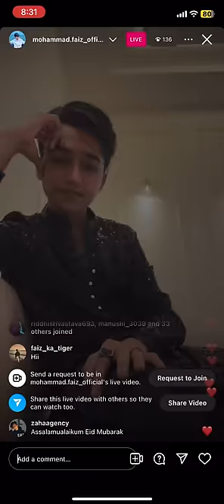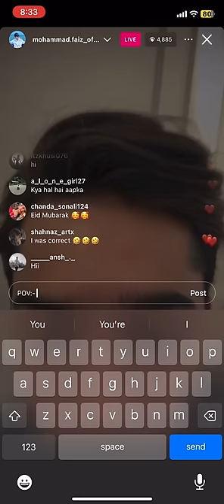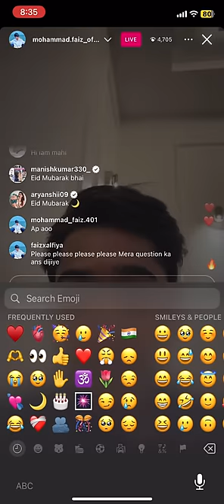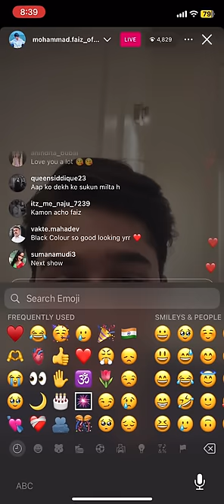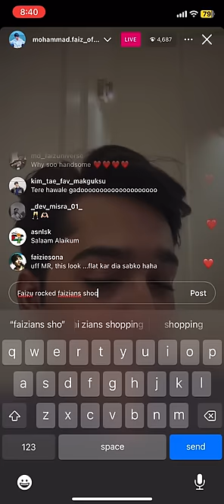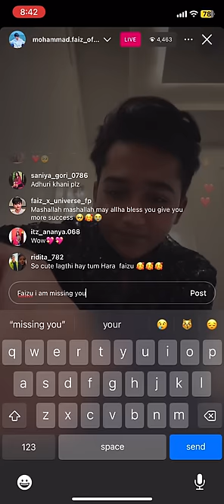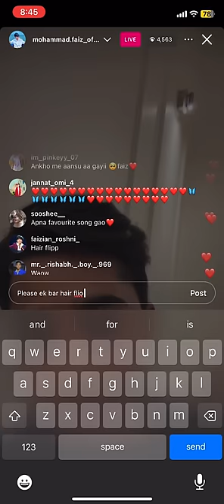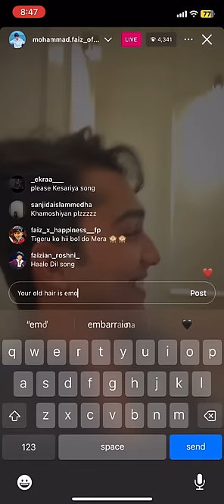Mohammad Faiz Eid🌙✨ 2024 Full Live Video ⁠@mohammad.faiz_official